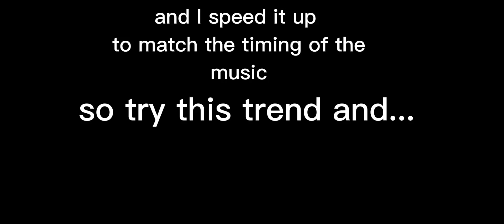i did this treand and